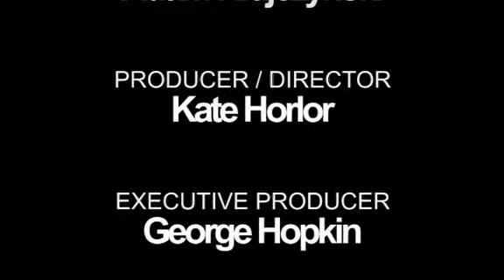EMTV: NOTTINGHAMSHIRE : EZEKIAL BONE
One of East Midlands Televisions documentaries. Ezekial Bone, the alter ego of history fiend, Ade Andrews.